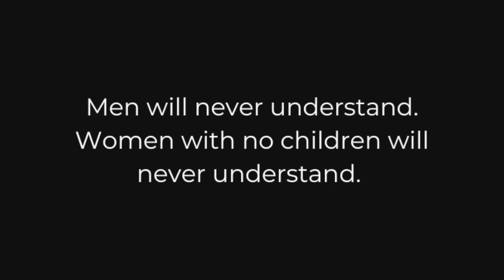YOUR MOM IS TRAUMA: ENMESHMENT/TRAUMA BONDING WITH YOUR MOM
This video is about enmeshment and trauma bonding with mothers, and was made in response to the days long emotional flashback I found myself in after reading Jeanette McCurdy's new book.  We explore how the heart of traumatic, trauma bonded and enmeshed relationships with mothers can cause lifelong dysregulation, identity, trust issues, and attachment wounds, as well as what it takes to work on healing when your mom is trauma defined.

FREE CHECKLIST:  DO I HAVE NARCISSISTIC AND/OR BORDERLINE PARENTS?

1.  BORDERLINE AND NARCISSISTIC PARENTS:  HEALING AND DEALING WITH YOUR TRAUMA

2.  RE-MOTHERED:  TRANSFORM YOUR WOUNDED INNER CHILD INTO AN INTERNALIZED, LOVING "MOTHER"

3.  IDENTIFYING CHILDHOOD EMOTIONAL ABUSE AND NEGLECT (FREE COURSE)

CHECKLIST IS INCLUDED IN ALL 3 COURSES!!

xo

* Additionally, I am only able to work with California residents for weekly therapy once available.  If you are interested, please also add in a few brief details in your email including your reasons for seeking treatment, current diagnoses, concerns, etc.

to obtain info on fees, treatment, resources, etc!

Thank you so very much, and I wish you love and healing on your journey.:)